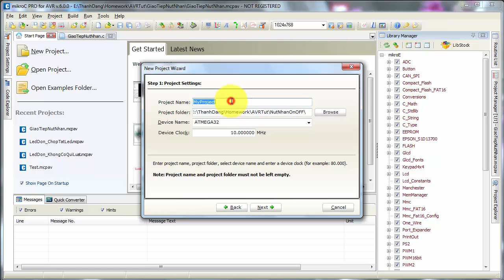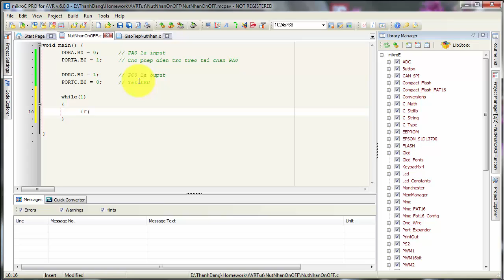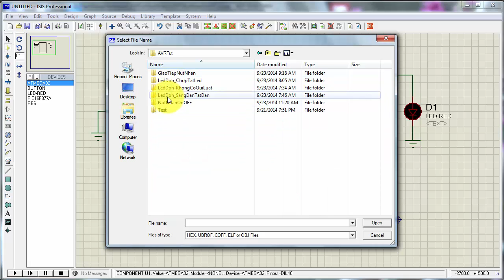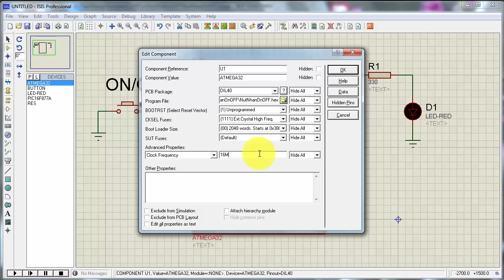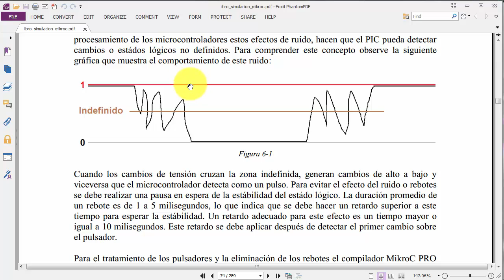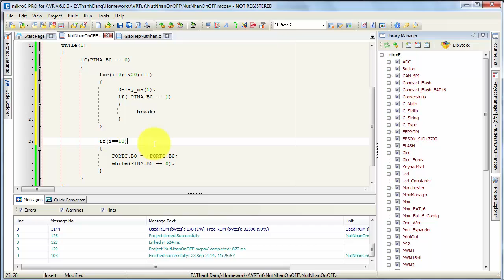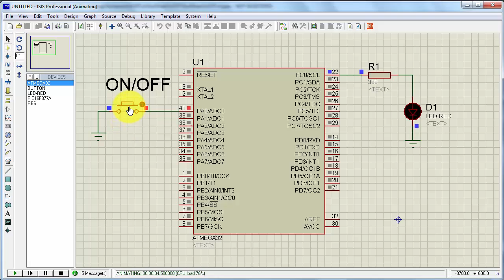MikroC & ATmega32 - Nút nhấn On/Off và chống dội phím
Hướng dẫn viết chương trình tắt mở đèn bằng một nút nhấn, cách chống dội phím.